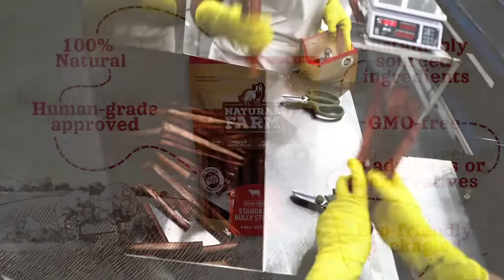Natural Farm 🐾 [100% Natural Dog Treats]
Natural Farm produces 100% natural treats and chews and they are packaged with the highest guarantee of quality. Our chews and treats are sourced from a carefully selected single supplier so that the quality can be maintained through every single batch.

Dogs love our treats and chews because they’re delicious and long-lasting.🐶
Pet parents love our treats and chews because they put their dogs’ health first. Not only is your dog’s health our greatest priority, but we use certified green bags♻️ and we plant trees with every purchase🌳 so that the planet is thriving as well as your pup.🐾